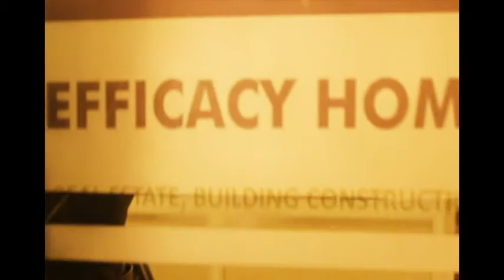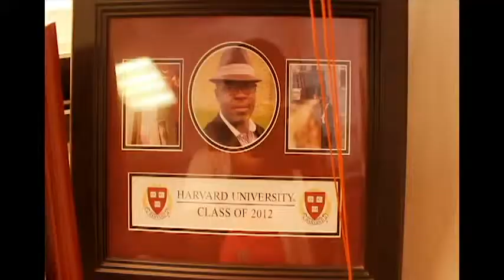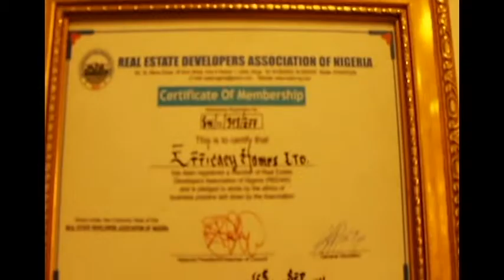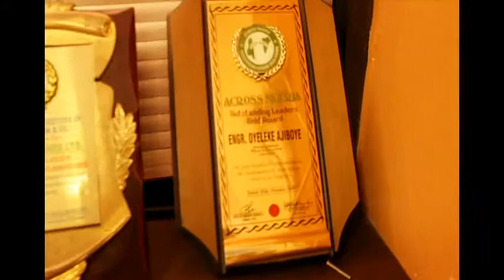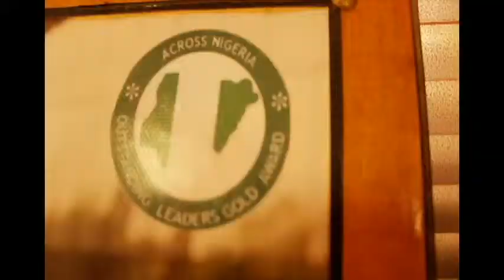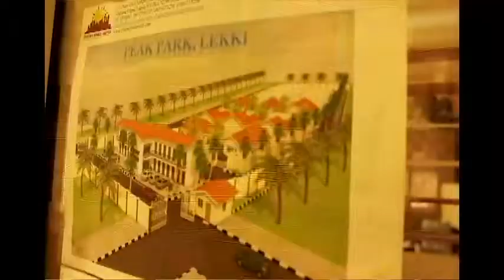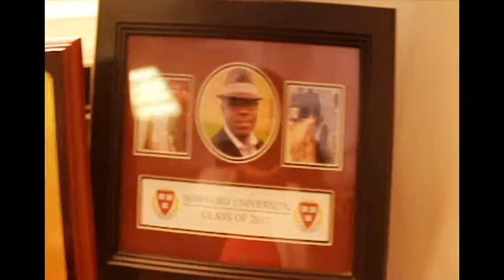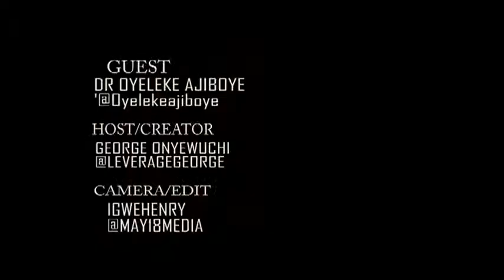LEVERAGE E04- Dr Oyeleke Ajiboye on how he built his multi billion naira company in 5yrs.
Founder/CEO of Efficacy Group shares how he quit his job in 2009, started with nothing and have built a multi national real estate company.  He also shares how to compete with iconic brand even as a start up.